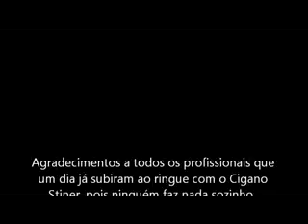LUTA LIVRE NA VIRADA CULTURAL 2012 - CIGANO STINER e EDGARD CHIARELLI vs KID ABELHA e KADU MORTAIA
Australiana de encerramento da carreira nos ringues do Cigano Stiner, lutador do Ringuedoze, Telecatch Montilla, Astros do Ringue (RS) com participação na década de 80 nos Gigantes do Ringue, encerrando sua carreira na BWF (Brazilian Wrestling Federation).